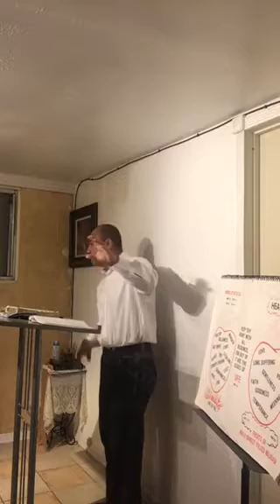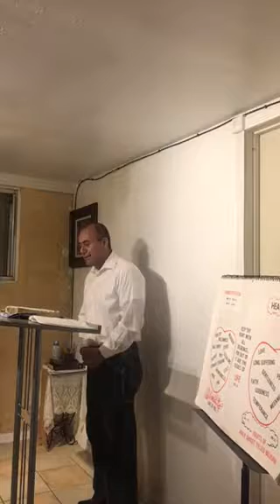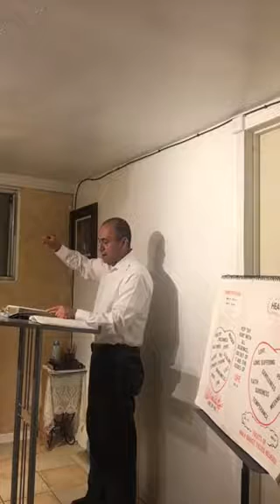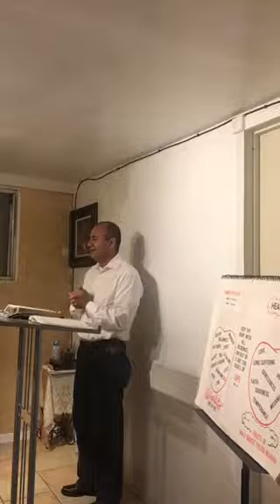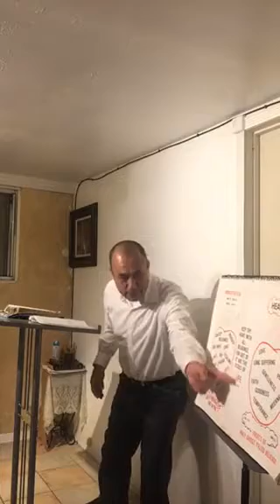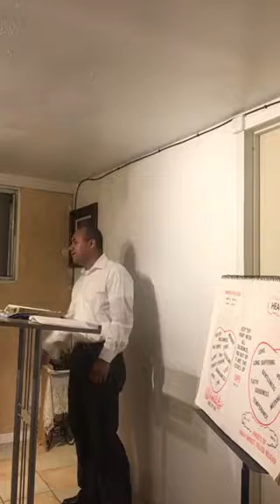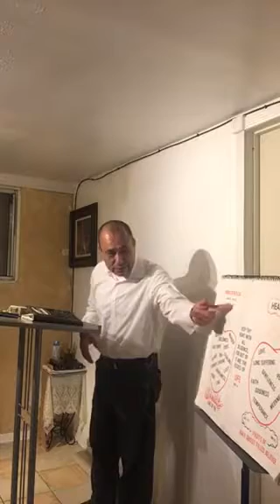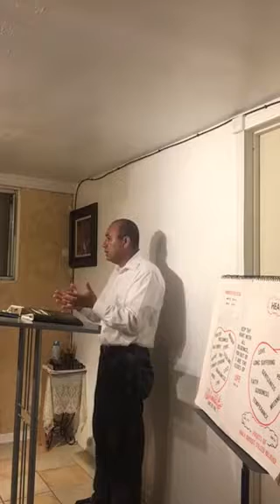Pastor Abner Rodriguez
"Legion" Los Espíritus malignos de la lascivias, y la lujuria son muchos.